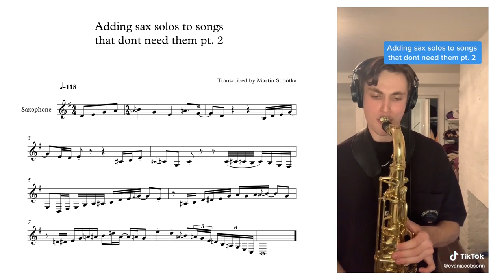Adding Sax Solos To Songs That Dont Need Them pt. 2 (Transcription by Martin Sobôtka)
Only for fun - my transcription of this jazzy sax solo vol. 2. Enjoy
(I´m not the sax. player, I just transcribed, what Evan played)